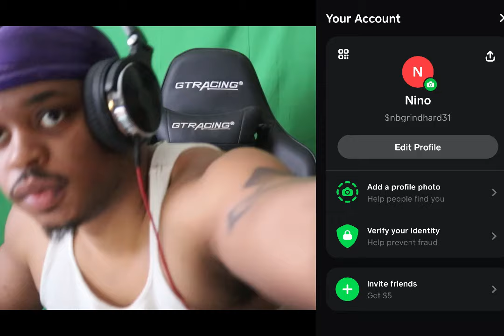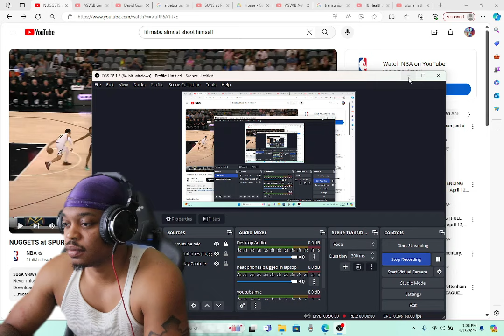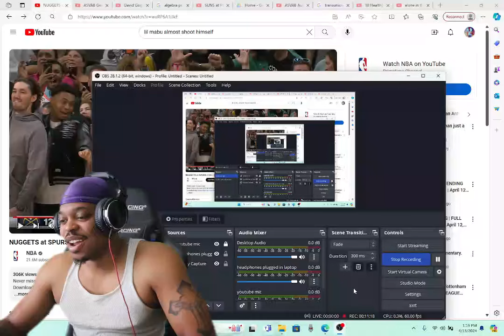Unanimous ROTY .. Spurs Vs Nuggets NBA Highlights (reaction)